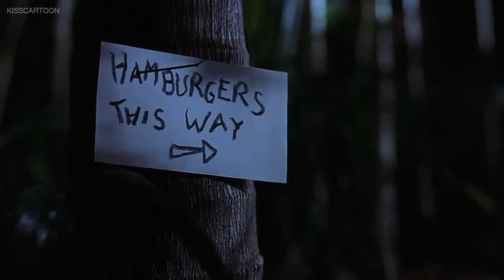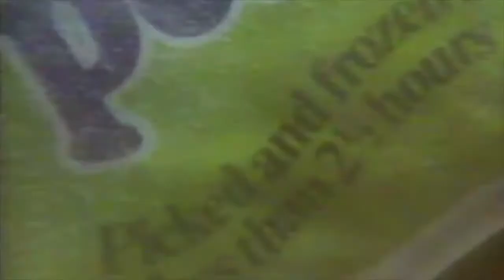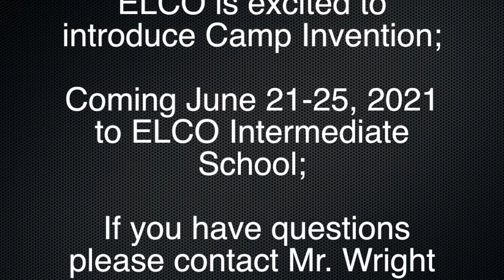3 8 21